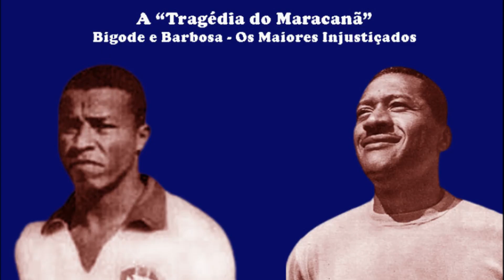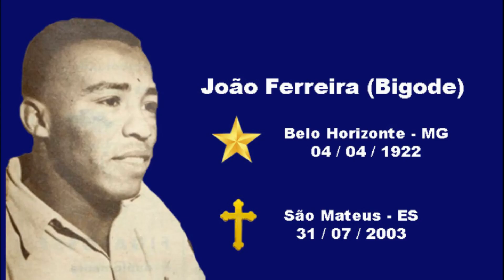Destaques do Futebol Brasileiro - Bigode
Neste vídeo vamos dar continuidade a nossa série “Destaques do Futebol Brasileiro”, focalizando desta vez Bigode, o  lateral esquerdo da seleção brasileira na Copa de 50.. Vejam o vídeo e visitem também o conteúdo do canal para ver todos os vídeos publicados até o presente momento. O conteúdo do canal pode ser acessado pelo link abaixo:

Bibliografia e Fontes Consultadas – Créditos de informações e imagens
Arquivo pessoal do autor – Anotações, clippings e iconografia
Website 3º Tempo – Que Fim Levou – Excelente trabalho jornalístico de preservação da memória do futebol pelo jornalista esportivo Milton Neves.
Seleção Brasileira – 90 Anos – Antonio Carlos Napoleão e Roberto Assaf – Mauad Editora Ltda. – 375 páginas - 2004
Website Pixabay de imagens gratuitas – Com agradecimentos a acunha973 /  Lteixeira / misterysofia
Imagem de Bigode – Esporte Ilustrado
Imagem do Maracanã - Domínio público / Acervo Arquivo Nacional
Imagem do gol de Friaça - Domínio público / Acervo Arquivo Nacional
Imagem de Belo Horizonte - Domínio público / Acervo Arquivo Nacional
Wikipedia – Belo Horizonte / Bigode (futebolista)
Link para o meu canal SAGA DE HERÓIS aqui no Youtube:

Para os que gostam de assuntos relativos a Segunda Guerra Mundial, há um canal meu aqui no Youtube que aborda esse assunto - SAGA DE HERÓIS. Lá estão todos os vídeos publicados até o momento sobre assuntos relativos a participação do Brasil na Segunda Guerra Mundial com a Marinha do Brasil, a FEB e a FAB e por vezes abordando também a participação dos Estados Unidos e outras FA’s envolvidas no conflito. Há também assuntos relativos à Marinha Mercante do Brasil como o  torpedeamento dos navios brasileiros e demais assuntos a ela relativos.
O link do canal está abaixo e lá estão todos os vídeos publicados até o momento. Façam uma visita e se inscrevam por favor: